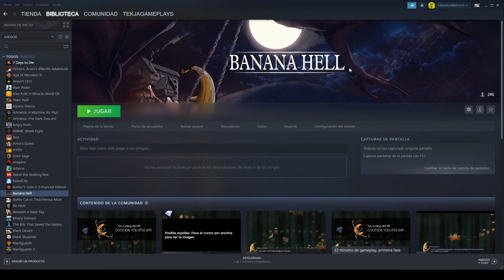BANANA HELL (PC) [2905] EL INFIERNO DE LAS BANANAS | GAMEPLAY ESPAÑOL